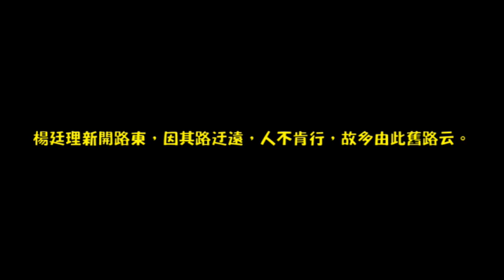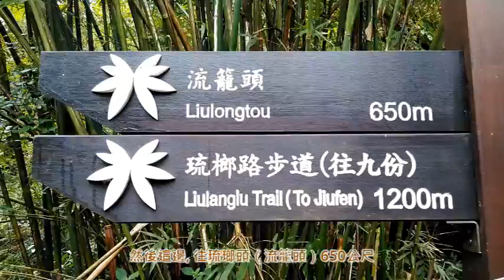1807年台灣知府楊廷理新闢入蘭道路的起點在這裡!? ～苧仔潭古道 ★淡蘭古道02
苧仔潭古道從瑞芳的苧仔潭通往九份, 有學者認為楊廷理古道的起點就在苧仔潭, 而苧仔潭古道就是嘉慶十二年（1807）楊廷理古道的一段。 是否如此呢? 我們實地走一趟, 並聊一聊這條古道的歷史。
苧仔潭古道的交通資訊，請參考以下Google Map連結：
【相關影片】
更詳盡的旅記內容，請參考我的網站：
Tony的自然人文旅記